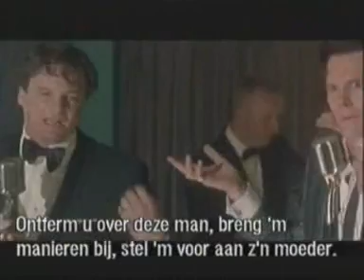Cannes FF 2005/Colin Firth, K. Bacon, R. Blanchard, A. Egoyan/Press Conference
Cannes FF, 2005